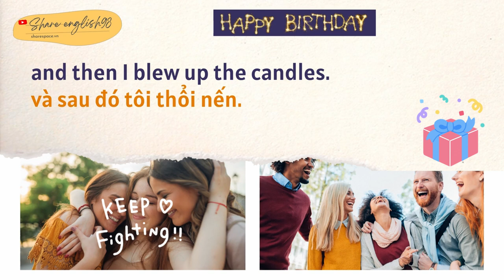Listening and reading - Topic: My birthday (Chủ đề: Sinh nhật của tôi)